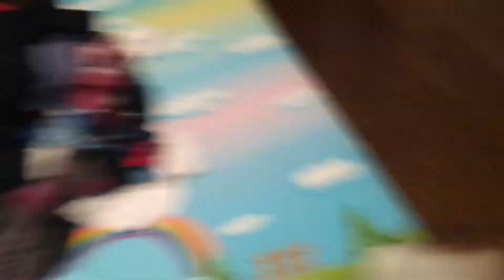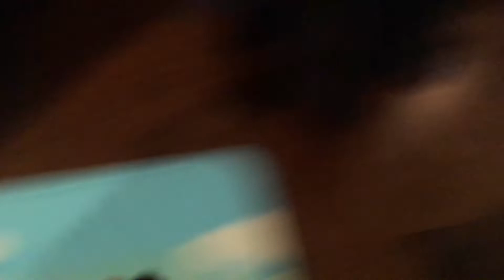PlushFunBros Movie: Plastic Mario and Luigi go to the Gym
Hi guys! This is when plastic Mario and Luigi go to the gym because of when they skipped school
Sorry if there is no intro or outro the camera what we were using was to big for it to merge